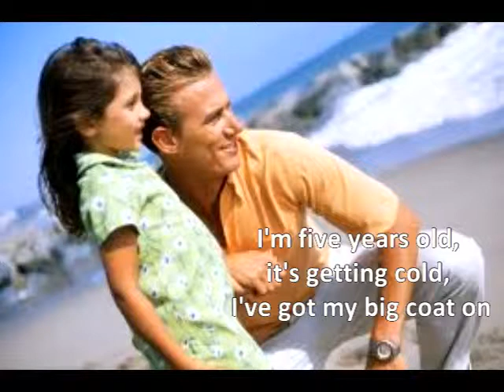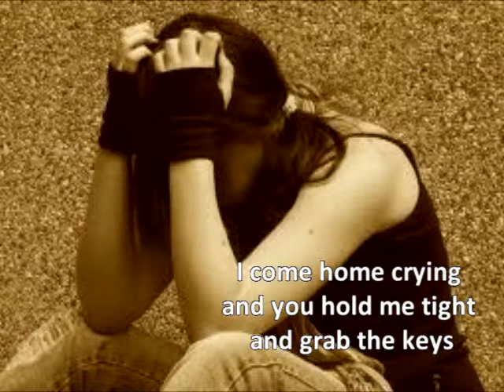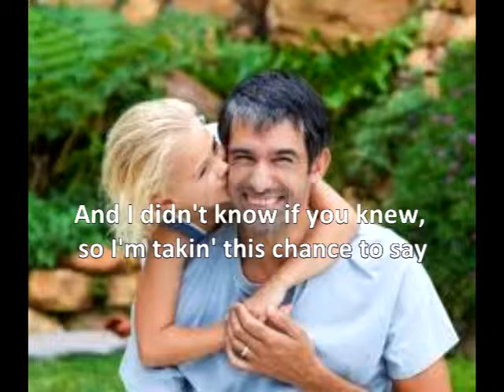the best day by taylor swift